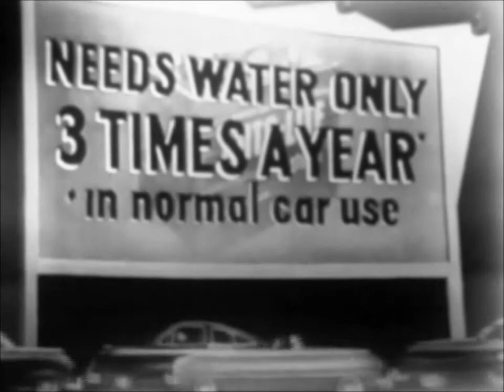Vocoder Tracks 25: Suspense (1949): "The Suicide Club" (14 Feb. 1950)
From IMDb: "Prince Florizel and his cohort, Gerard, masquerade under false identities and hit the city in search of adventure. One night in a bar, they encounter a young man who says he does not wish to go on. Claiming to feel the same way, the prince and his friend soon find themselves at the Suicide Club, an organization whose members want to die. Each evening using a deck of cards, the "lucky" next victim is decided, as is the member who must commit the deed and make it look like an accident. Florizel and Gerard's charade ceases to be entertaining when a club member is actually killed.".